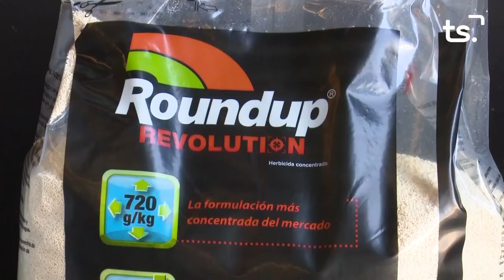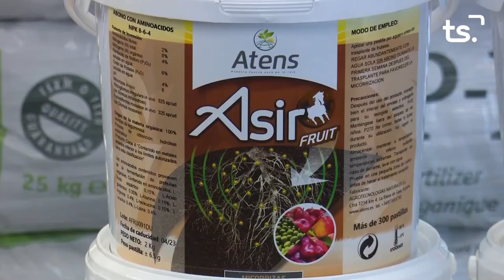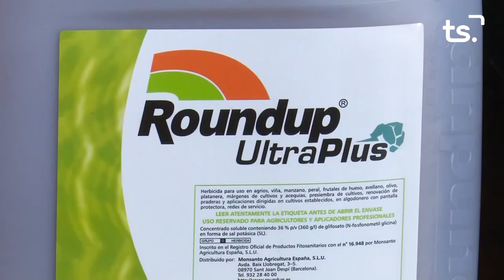MAGAZIN TS DILLUNS-JOSÉ MANUEL PRIETO - 2021 08 30